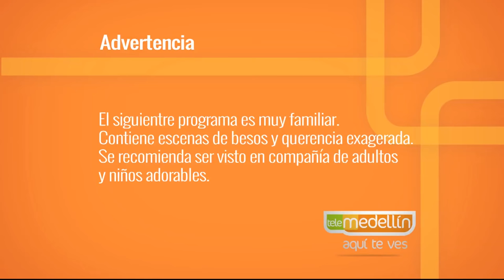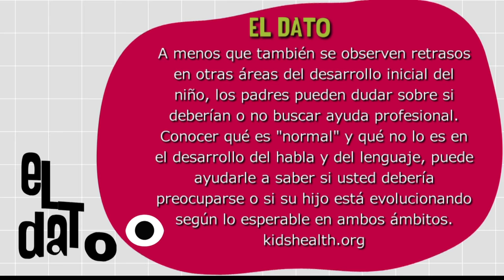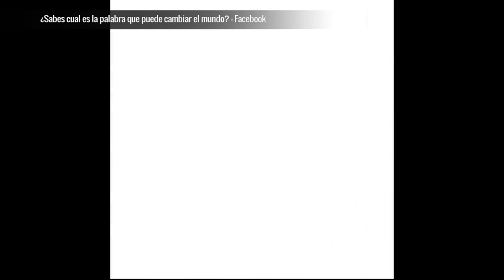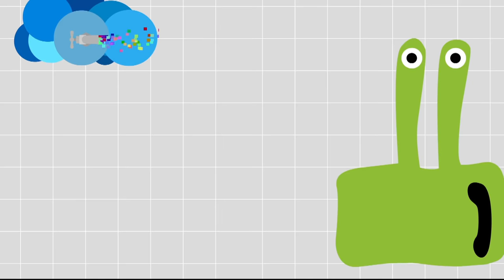Retraso del Lenguaje [Paso a Paso TV] Telemedellín